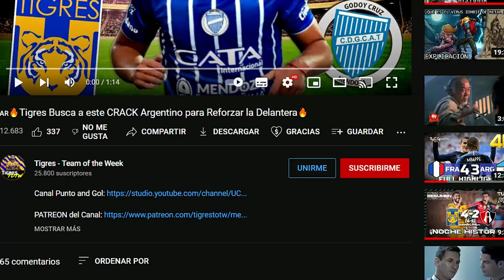Tigres podría tocar Fondo contra Ornaldo City y Rayados 😔🔥